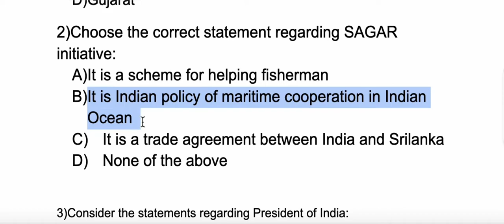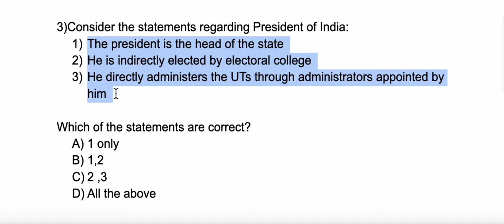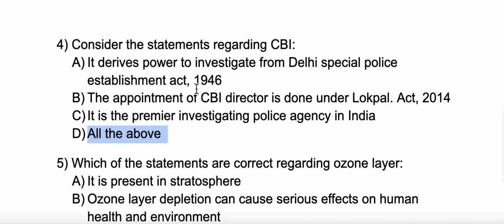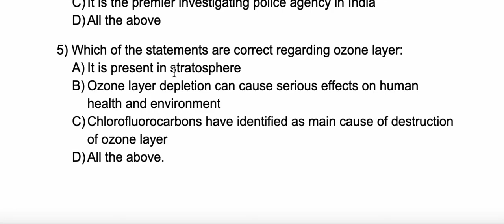18th July current affairs mcqs|| Prelims practice questions || UPSC